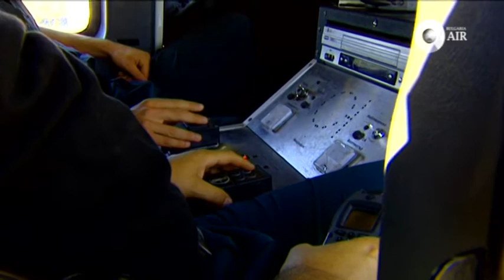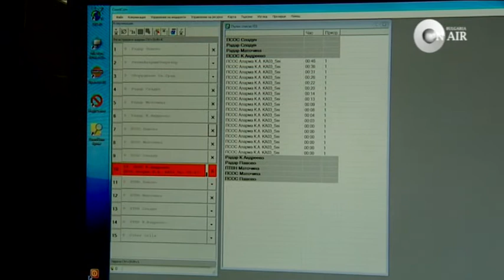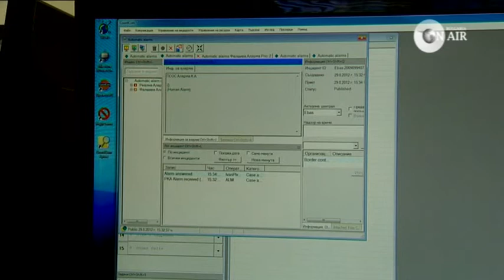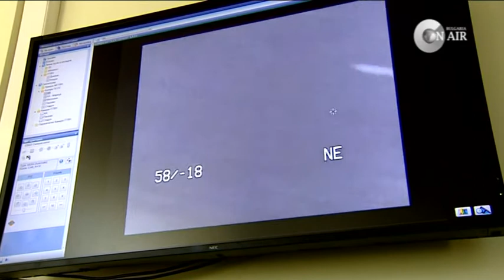ТЕМИДА ГРАНИЦА ТУРЦИЯ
В този брой на ТЕМИДА вижте как работи най-новата система за охрана на границата с Турция. И как са разположени сензорите за охрана. Юридическото предаване на Bulgaria ON AIR "ТЕМИДА" проследява актуалните проблеми на правосъдната система, работата на съдебните служители, цената на правосъдието в България и Европа.
"ТЕМИДА" се излъчва всяка събота и неделя от 10:30 часа по телевизия и радио Bulgaria ON AIR. Повторенията са в същите дни от 21.30 часа